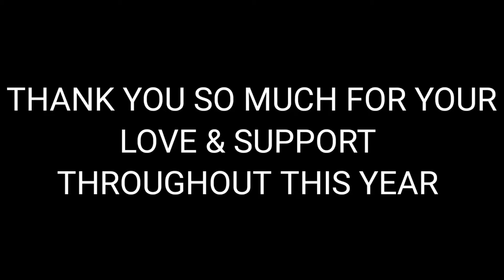1 YEAR SPECIAL MONTAGE | BGMI IS HERE | AGENT OMEGA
WHATSAPP GUYS
MY ANOTHER VIDEO IS HERE

ABOUT PHONE
DEVICE:SAMSUNG A21 S

GRAPHICS: SMOOTH,ULTRA (40FPS)
                    COLOURFUL

SOCIALS

THUMBNAIL CREDIT  -AGENT GAMING

TEAM NAME:AGENTS
PLAYERS:ATLAS/SAM/MUSTAFA/LONGBOW